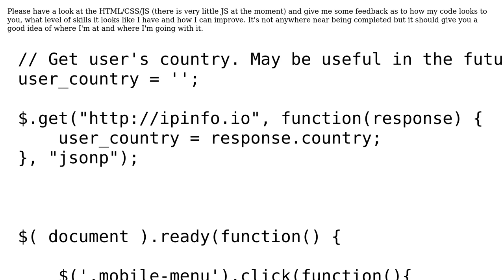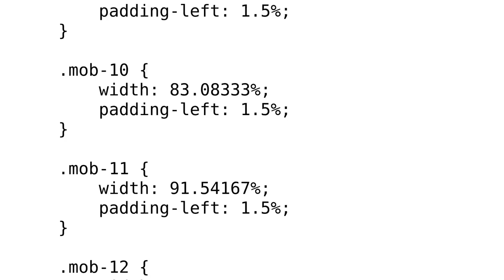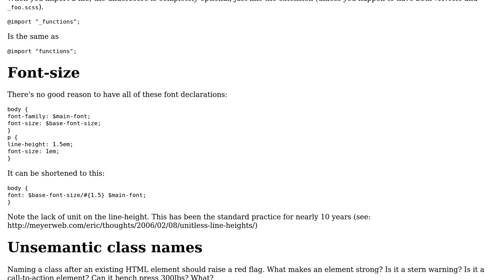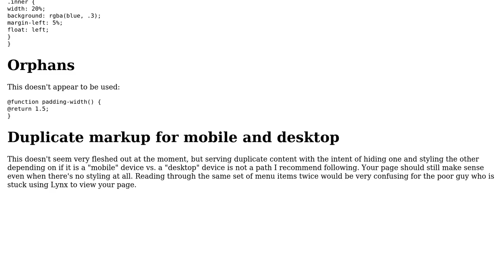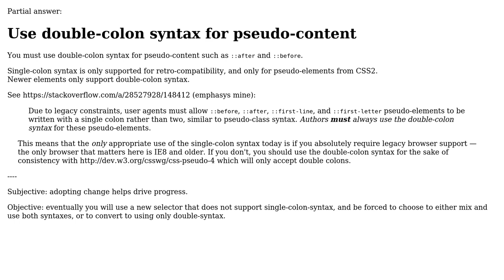Code Review: Start of a responsive website for a legal firm (2 Solutions!!)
Code Review: Start of a responsive website for a legal firm

With thanks & praise to God, and with thanks to the many people who have made this project possible! | Content (except music & images) licensed under CC BY-SA | Music | Images & others | With thanks to user Paula Hightower user cimmanon user ANeves and the Stack Exchange Network Trademarks are property of their respective owners. You are responsible for your own actions.